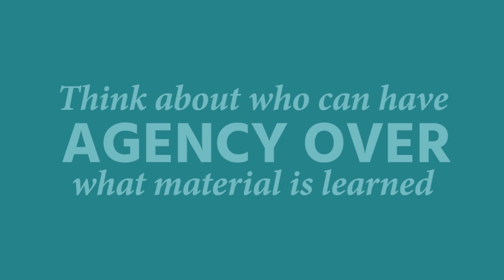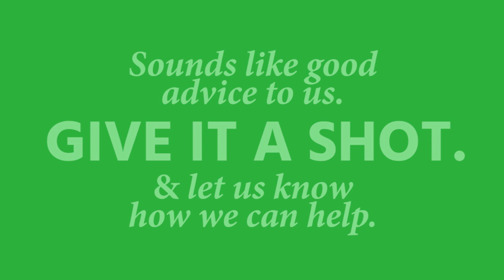The Difference Between Facilitation, Teaching, and Lecturing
Often times we use the terms lecturing, teaching, and facilitating interchangeably, but do they really mean the same thing? In this video Sam Killermann distinguishes the primary differences between lecturing, teaching, and facilitation and touches on when best to use which method.

Main points:
-  think about who can have agency over what material is learned
- and who can actively participate in the education
- no engagement method is "the best" they are differently useful

Check out more of Sam's facilitation and creative work for global justice